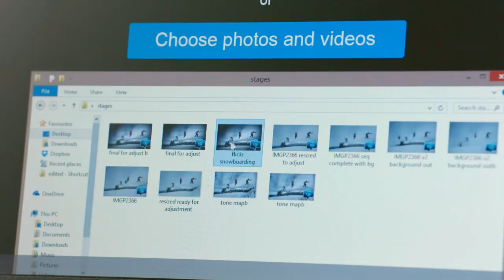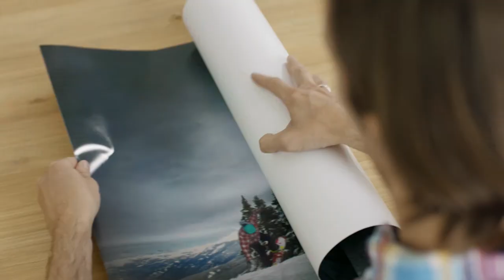Sam usa a Intuos Photo pela primeira vez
O hobby de Sam encheu um disco rígido inteiro de imagens digitais. Será que usar a Intuos Photo pela primeira vez lhe ajudará a editar suas fotos com mais controle e criatividade?